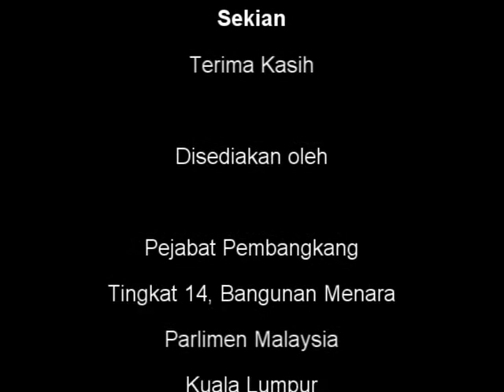26 Nov 2012 - Penggulungan RUU Strata 2012 - Malaysia Builders Association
26 Nov 2012 - Penggulungan RUU Strata 2012 - Malaysia Builders Association